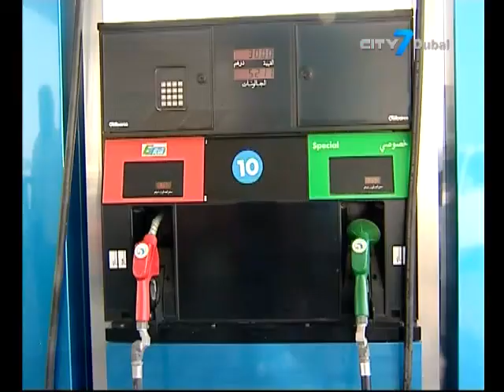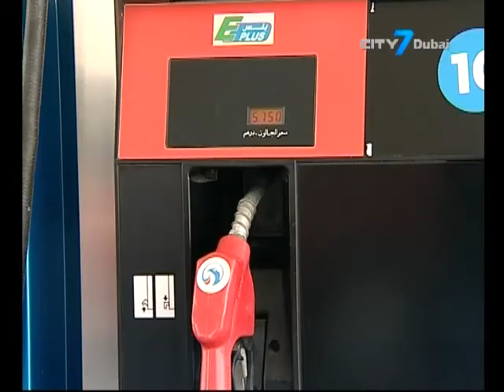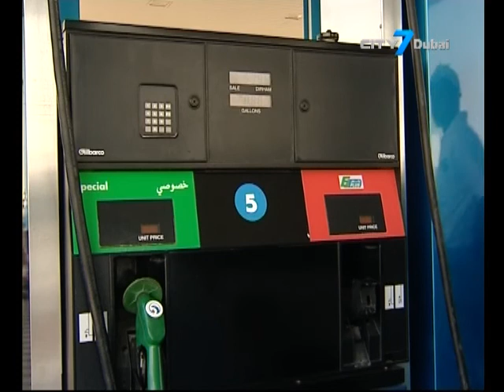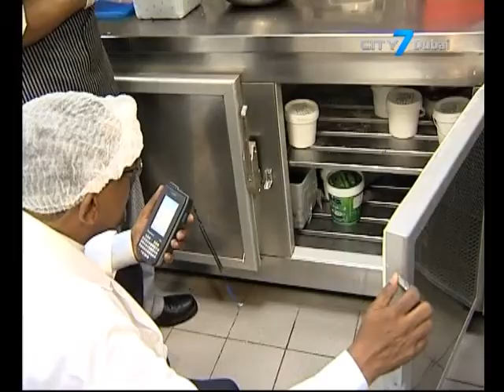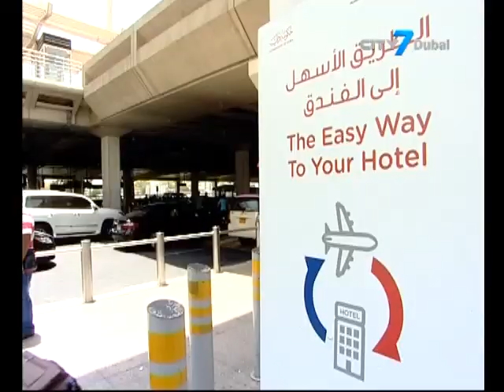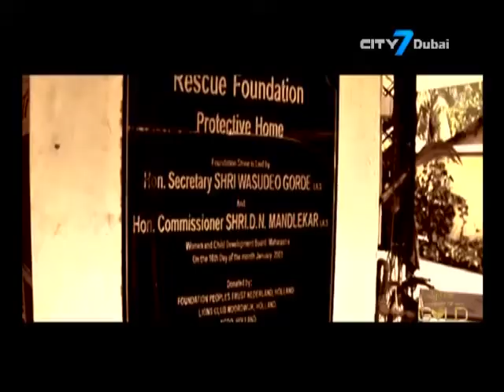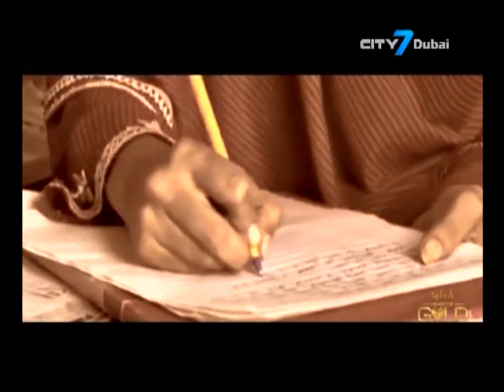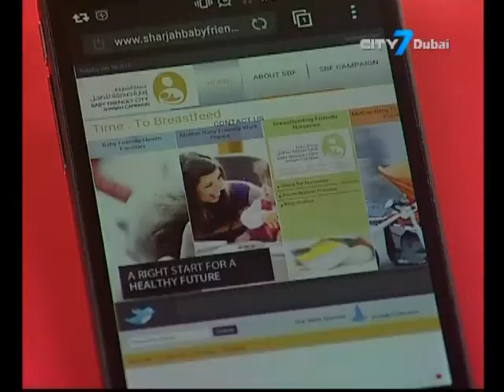City7 TV - 7 National News - 28 July 2015 - UAE News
7 National News is an English newscast giving indispensable information to its viewers.
In this bulletin:
President, VP, and Abu Dhabi Crown Prince offer condolences on death of former Indian president.
UAE’s new petrol price announced.
4,000 firms in Sharjah fined for food safety violations.
Average daily ridership on RTA’s Sky Bus reaches 500 – 600 passengers.
Splash honors 21 unsung heroes in the country who selflessly helped others with pure Gold trophies.
Baby-Friendly drive on social media.
Aquaventure voted best waterpark in Middle East.